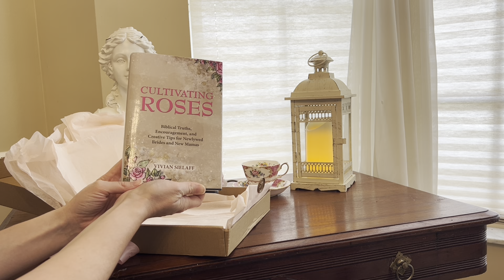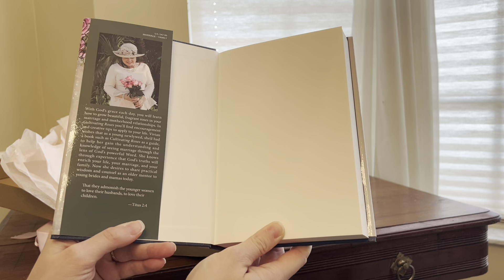Book Overview for Cultivating Roses by Vivian Sielaff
Book overview for Vivian Sielaff’s Cultivating Roses: Biblical Truths, Encouragment, and Creative Tips for Newlywed Brides and New Mamas.

You can find the book on Westbow Press, Amazon, and Barnes and Nobles.